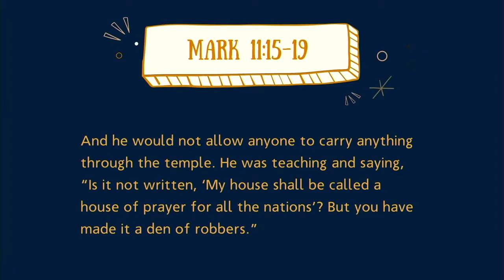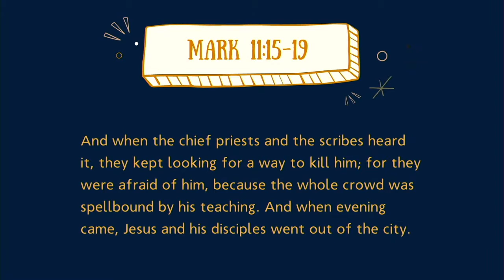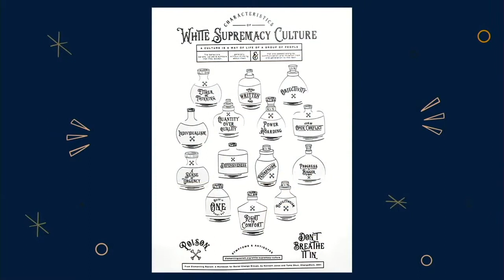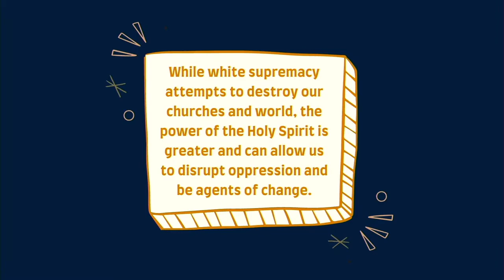Spooked By White Supremacy? We Have The Antidote | Sermon 10/31/21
In our "Keepin' it real" sermon series, Rev. Venida C. Rodman Jenkins tackles white  supremacy. "While white supremacy attempts to destroy our churches and world, the power of the Holy Spirit is greater and can allow us to disrupt oppression and be agents of change.